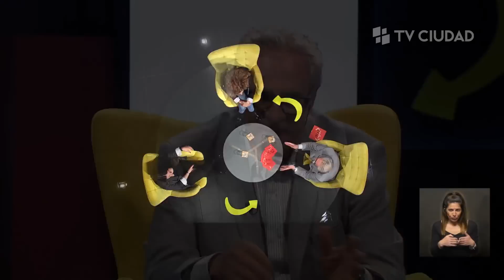Ideas Cruzadas - Ana Prada y Pata Kramer